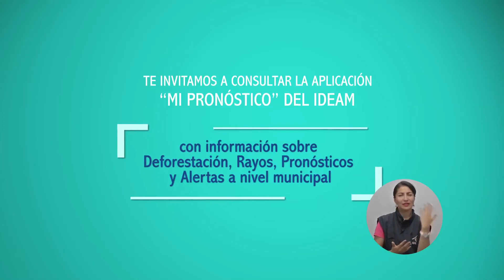Pronóstico del tiempo - Noche del Domingo 04 y Madrugada del Lunes 05 de Enero de 2018